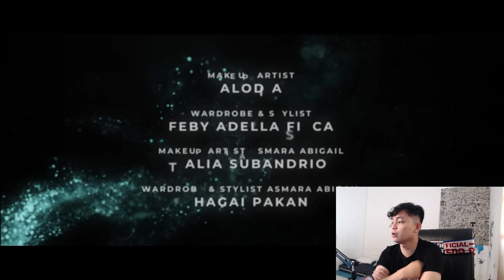REWIND INDONESIA 2022 , REACTION DARI YOUTUBER KECIL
➔ID STEAM :
Wilhelm Solo
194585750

Spec PC:
AMD Ryzen 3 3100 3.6Ghz Up To 3.9Ghz Cache 16MB 65W AM4
VGA GALAX Geforce GTX 1650 SUPER 4GB DDR6 EX
MB ASRock B550M Pro4
KLEVV DDR4 BOLT X Series PC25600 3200MHz Dual Channel 16GB (2X8GB)
Enermax MaxPro II 500W 80+ White
LED MONITOR SAMSUNG CF390 CURVE 24 INCH
CUBE GAMING WOLKEN

Gear :
Webcam Logitech c922 pro
Elgato HD60S+
Keyboard Digital alliance Mechanical 8 TKL
Mouse mouse logitech g102
Microphone MIXIO - MCX01
Mousepad Digital Alliance